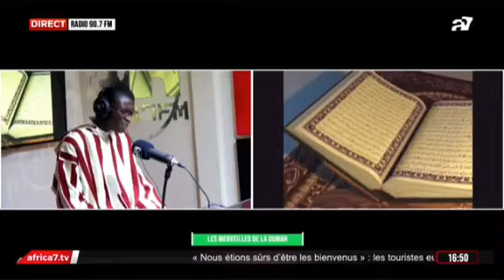MOUHAMED GUÉYE HAFIZ QUR'ÀN